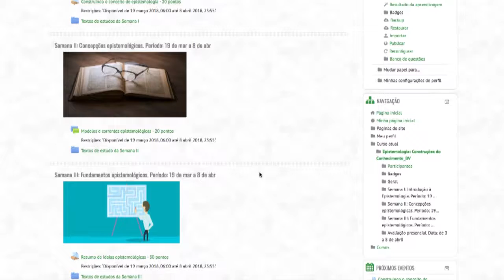Apresentação Paulo Sergio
Neste vídeo, a professora Paulo Sergio apresenta aos alunos a apresentação da sala da Matéria Epistemologia.

Produção e Edição: Baronso Lucena

Uma produção: Departamento de Educação a Distância (DEAD) - Instituto Federal de Educação, Ciência e Tecnologia de Roraima, Campus Boa Vista.